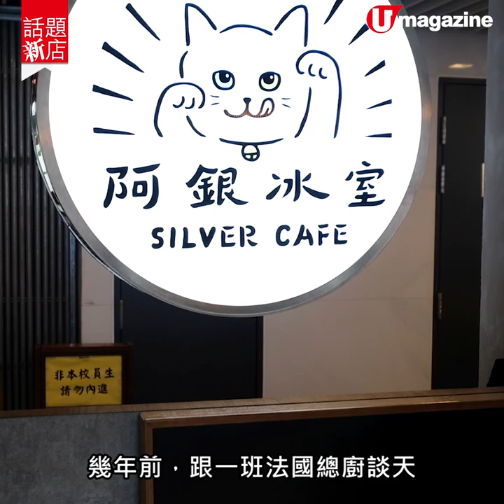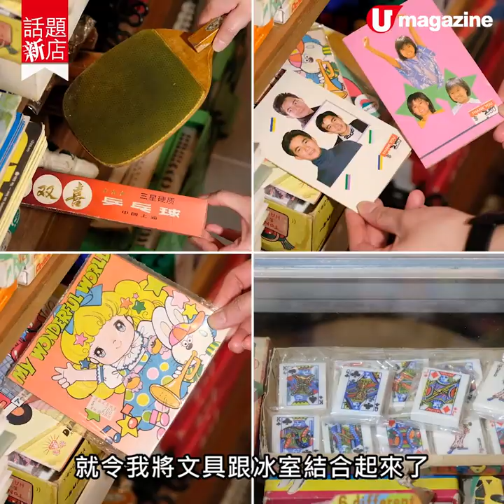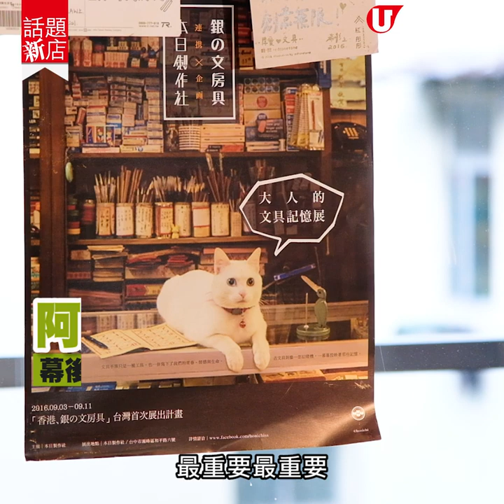【話題新店】文具主題冰室！睇集體回憶雙層筆盒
上海街百年活化唐樓又有新店，呢度唔單止係一間冰室，仲結合咗懷舊文具展館。冰室旁的展館神還原屋邨文具舖，冰室則大力推廣香港農作物，件件收藏都係小學雞集體回憶，好有共鳴。

【info】
阿銀冰室
地址：旺角上海街 618 號 3 樓 301A 及 302 號舖
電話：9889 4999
營業時間：12nn - 7pm
全方位緊貼《U Magazine》社交平台